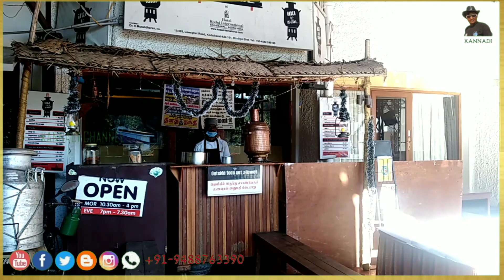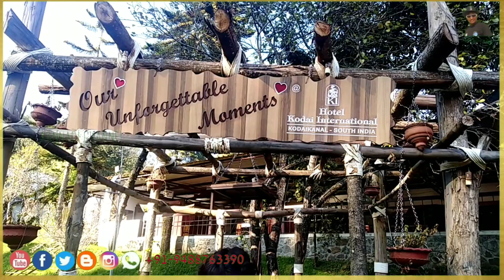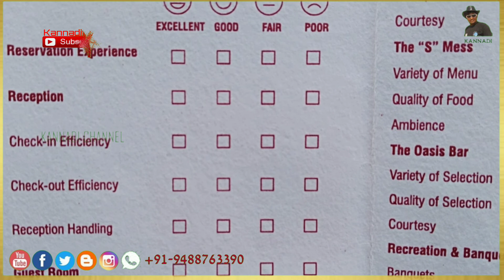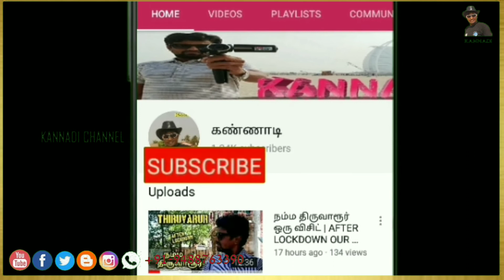இங்கே ஒரு நாள் ரூம் ரெண்ட் என்ன தெரியுமா? | KODAIKKANAL VLOG | EXPENSIVE HOTEL IN KODAIKKANAL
Description:
Hi, its`s Me Bilal (Smarty Bilal.) Welcome to my KANNADI YouTube channel !! This is a TAMIL Travel Vlog Series. I am passionate about providing you with quality videos about the travel I do where I will try to cover different places and express my views about the place followed up with suggestions and recommendations and the view of the places from my camera. I love your presence here. I hope you love my videos. Really thank you for visiting my channel LOVE YOU ALL MY DEARS. if you want you can reach me here by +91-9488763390 (WhatsApp) Smarty Bilal